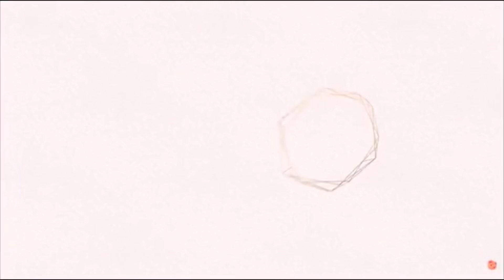Free Motion Graphic Video Background ☕️coffee/cafe/sweets/cute / kawaii / aesthetic /girl/room💖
Hi guys! Hope you all are doing great!💝Making videos is my most favourite thing in the world and I'd upload any chance I get.Aesthetic Animated Backgrounds For Editing!【No Copyright】【Loyalty free video】☆.。.:*・°☆.。.:*・°☆.。.:*°☆.。💛☆.。.:*・°☆.。.:*・°☆.。.:*°☆.。.:*・°☆Flower  Pink Floral  Animation  Moving Backgrounds girl